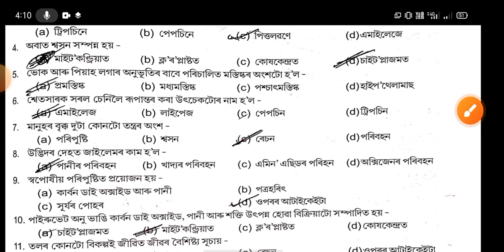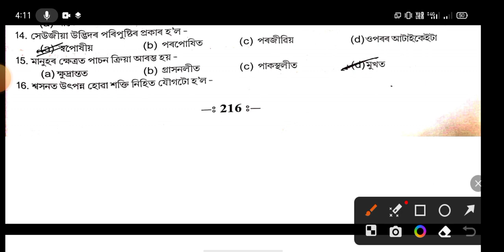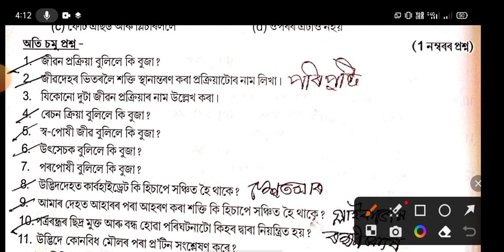General science chapter 6 important MCQ questions and answers for HSLC 2023. Important questions.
HSLC 2023 // General Science Most important MCQ questions and answers. // General science chapter 8.

General science chapter 7 all important MCQ questions and answers for HSLC 2023. General Science.

General Science chapter 5 all important MCQ questions and answers for HSLC 2023. Important question.

HSLC 2023 || General Science chapter 4 all important MCQ questions and answers.Hslc General science.100% Common MCQ for HSLC 2023. General Science Chapter 3 all important questions and answers.

HSLC General Science Chapter 2 all important MCQ |General Science Important MCQ question for hslc .

2023 HSLC General Sciences Important MCQ. ৰাসায়নিক বিক্ৰিয়া আৰু সমীকৰন ৰ Important MCQ.

General Science Most important MCQ questions and answers for 2023 HSLC. HSLC 2023 general science.
   Solve General science question paper.//2021 hslc general science question paper. General science impSolve General science question paper.

General Sciences Important MCQ for HSLC 2023. General science important questions and answers.
General science questions paper.
Important questions of general science .
Important questions and answers for HSLC 2023.
HSLC 2023 important questions and answers

Most important questions and answers for HSLC 2023 general science.
General science question
Important questions for general science.
HSLC important questions and answers 2023.

General science MCQ questions.
General science chapter 2.
General science important questions and answers for HSLC 2023.
One shot important questions and answers.

class 10th important qestion paper
class 10th important question and answers
ক্লাছ 10th

  General science chapter 3
  General science questions